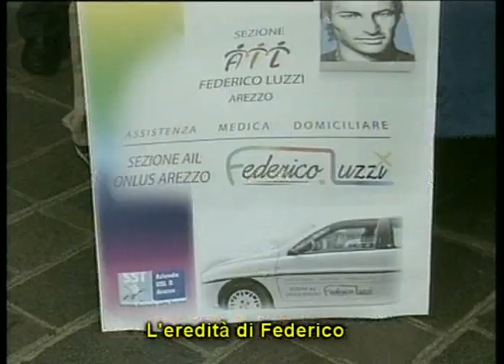L'eredità di Federico Luzzi: via alle cure domiciliari Ail (Arezzo Tv)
L'impegno dell'Associazione Fedelux insieme a tanta solidarietà ha portato ad un grande risultato per l'Ail di Arezzo: dare il via alle cure domiciliari per chi soffre di leucemia. Un impegno rivolto soprattutto ai piccoli pazienti. Servizio di Fabio Frabetti, intervista Matteo Marzotti, montaggio Mirko Matteagi. Andato in onda su ArezzoTv